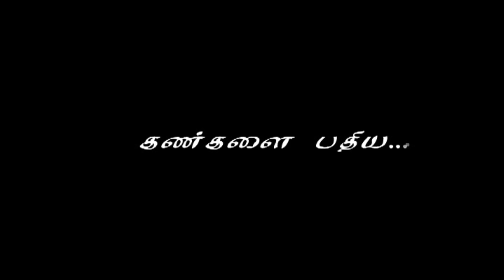Kangallai Pathiyavaipom | Lyrics Video |Tamil Jesus Song | Fr S J Berchmans | Gospel Songs